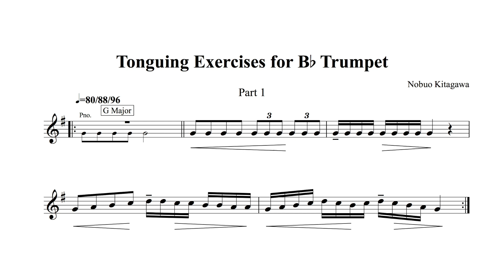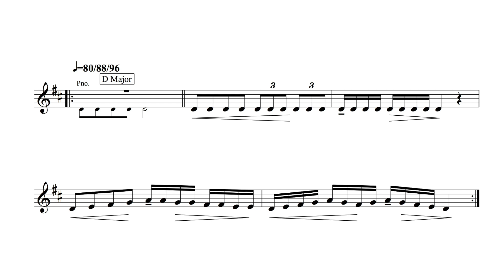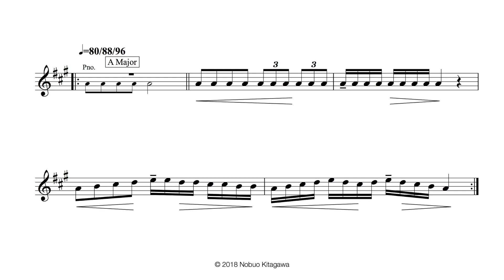Tonguing Exercises for Trumpet—Part 1 トランペットの為のタンギング練習曲 —Part 1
Aim for clean, natural articulation without affecting intonation, tone quality, or phrasing. フレージング・音色・音程を損なわず、正確で自然なタンギングが出来るよう練習してください。